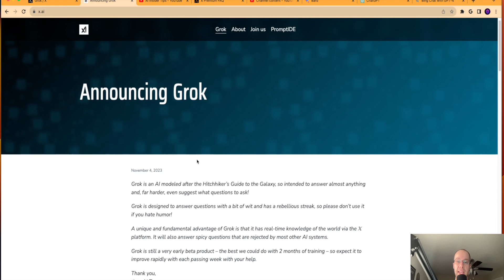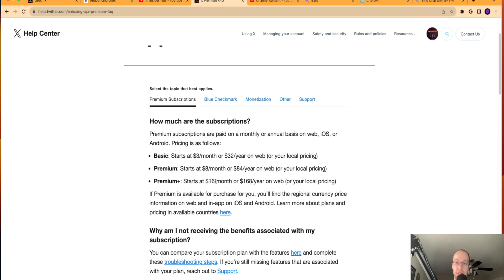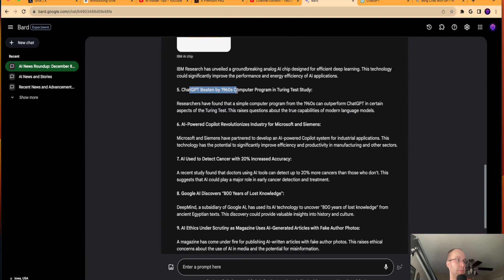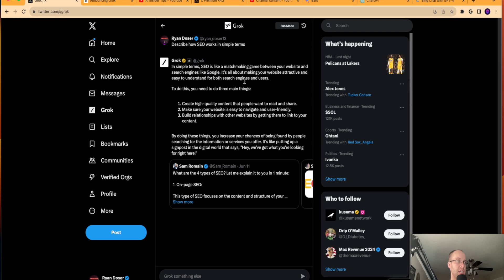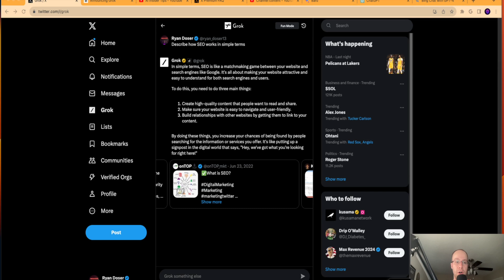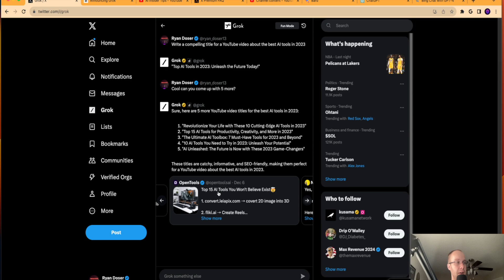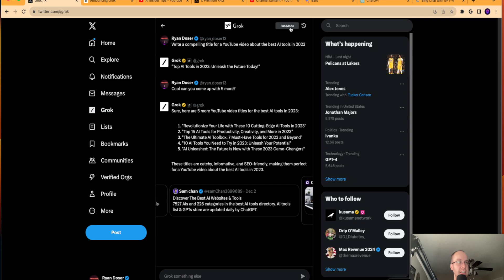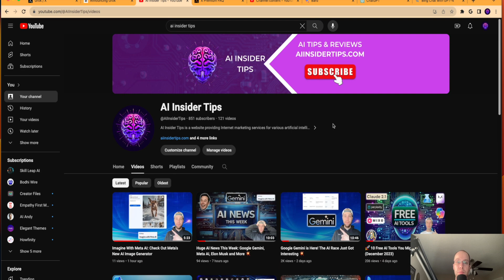Grok AI is Here! Did Elon Musk's AI Chatbot Live Up to the Hype? 💥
This video covers the recent news of Grok AI released to the public.

I finally have access to Grok AI inside my X Premium Plus account!